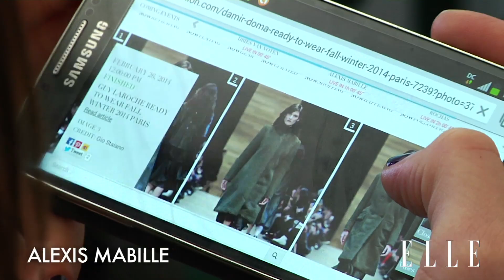ALEXIS MABILLE FW 2014-15 collection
アレクシ・マビーユ 2014-15秋冬コレクション。
「エル・オンライン」では全ルック写真も公開中！